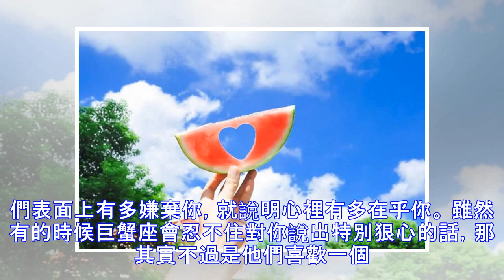嘴上不會心疼人，心裡卻會為你著想的星座：巨蟹座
所以一個不願意容忍你缺點的人多半對你就是真心的，因為在乎所以會本能的對你負責任，雖然嘴上狠話多過好話，但真心可見，今天咱們就來說一下這些嘴上不會心疼人，但心裡卻總會為你著想的巨蟹座吧。 巨蟹座 跟巨蟹座相處過的人都應該清楚巨蟹座人身上最大的一個特點，他們對你說的好話更像是一種說教，他們想讓你改變的話更像是對你在撒氣。 總之巨蟹座人說話都不怎麼好聽，而且巨蟹座的人也學不會撒嬌，因為這是一類由內而外強勢的人。 而巨蟹座人的這些矛盾的行為表現也總會讓那些跟他們相處的人以為他們是在故意針對。 但這裡我想說的是，巨蟹座人對一個人好就是這個樣子的，他們嘴上就是不會心疼人，但心裡卻會為你著想，而且也絕對會用...